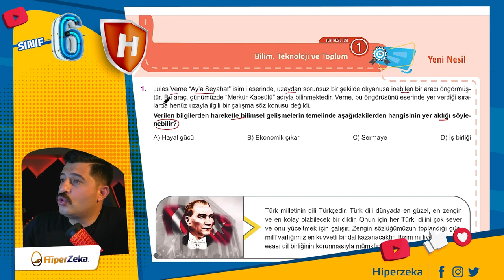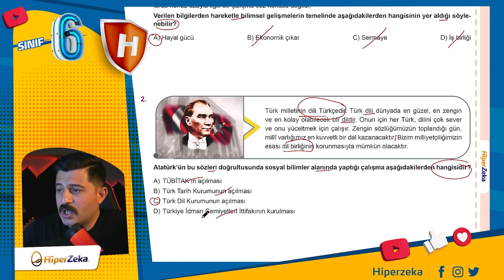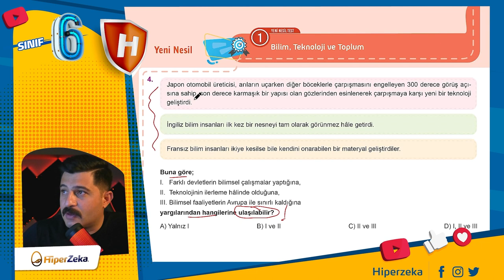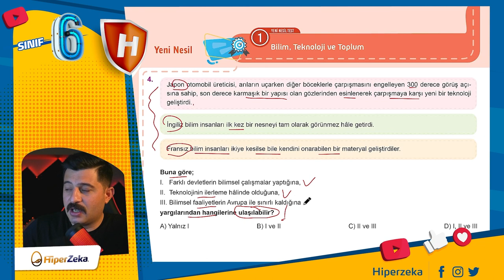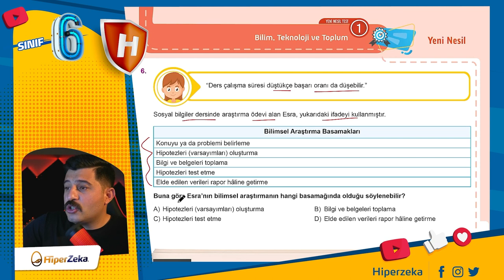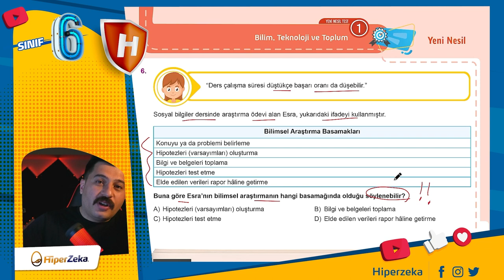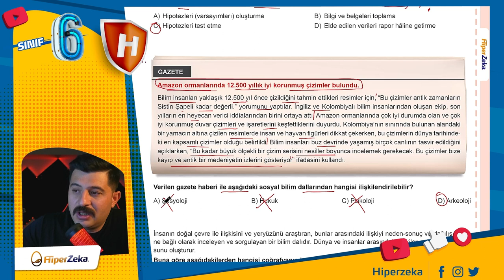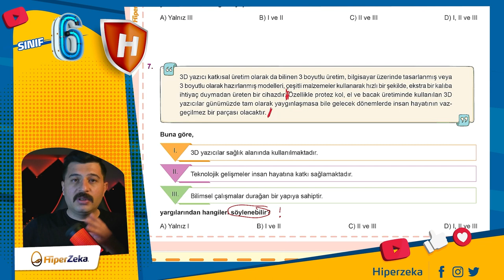6.Sınıf Sosyal Bilgiler - BİLİM TEKNOLOJİ VE TOPLUM SORU ÇÖZÜMÜ - 4.ÜNİTE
6.Sınıf Sosyal Bilgiler - BİLİM TEKNOLOJİ VE TOPLUM  SORU ÇÖZÜMÜ - 4.ÜNİTE